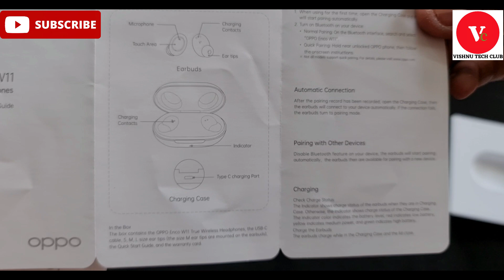OPPO ECNO W11 EAR BUDS/WIRELESS EARBUDS REVIEW/IN TELUGU/vishnutechclub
OPPO ECNO W11 EAR BUDS/WIRELESS EARBUDS/IN TELUGU/vishnutechclub

Please look into my other vedios

1)WHO SHOULD USE WHICH EAR PHONES/BUYING GUIDE/vishnutechclub in telugu

About the channel:
I am Vishnu started this channel on 16th sep 2020 i am very much intrested to bring like this more intresting vedios in future. every time with new techonologies, unbox, tech news and other trending.